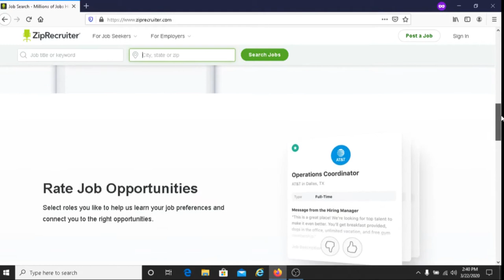Apply For Jobs Online With ZipRecruiter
I share information about applying for jobs online with ZipRecruiter.

ZipRecruiter is a place online for people who are looking for work and for employers who looking for workers.

Camera I used to make this video: